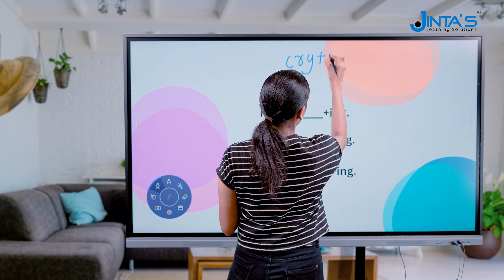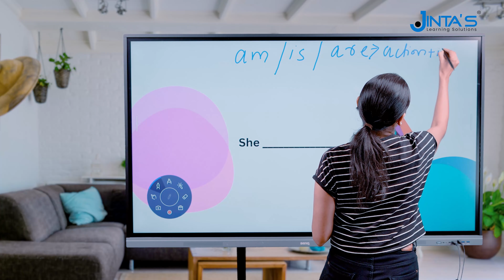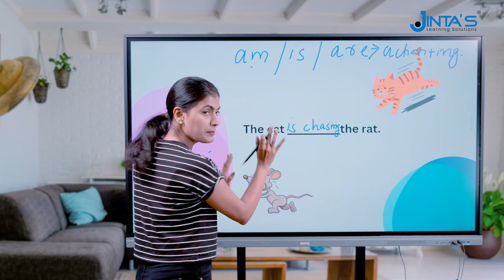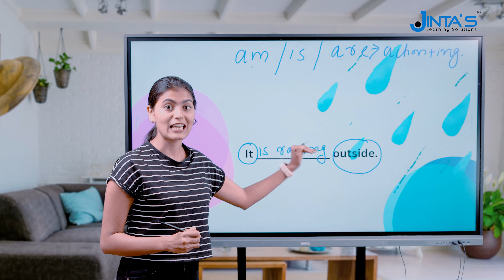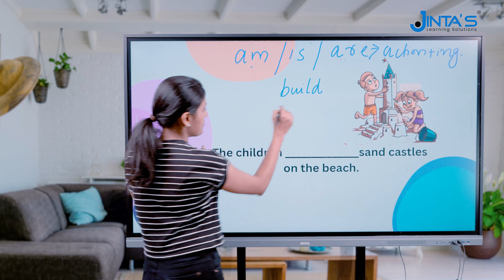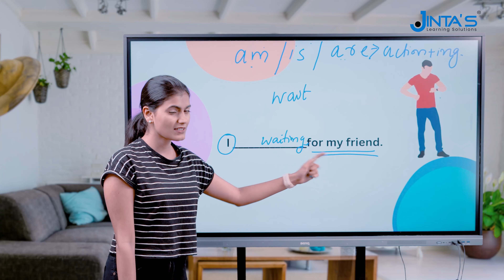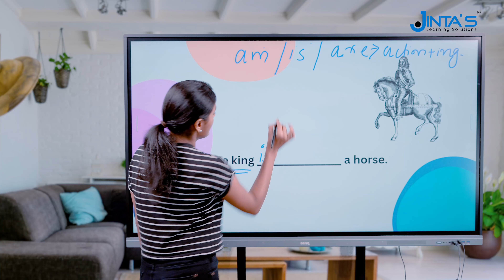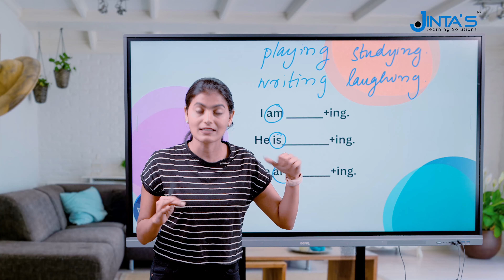Spoken English Class Malayalam | JINTAS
ഇംഗ്ലീഷ് സംസാരിക്കാൻ ഇനി ഏറ്റവും നല്ല വഴി തന്നെ തിരഞ്ഞെടുക്കു